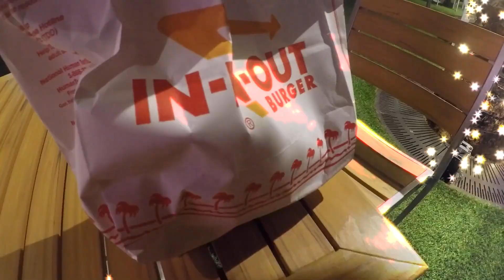ARIZONA VLOG! (with gopro footage) | Jenna Rosabelle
nat and i went to arizona for winter break; finally, all the footage completely edited and uploaded. WOOHOO

ABOUT ME:
✰ name: jenna
✰ birthday: december 4th
✰ camera: canon rebel t3i
✰ editing: fcpx

extra tags for video/channel (ignore) :